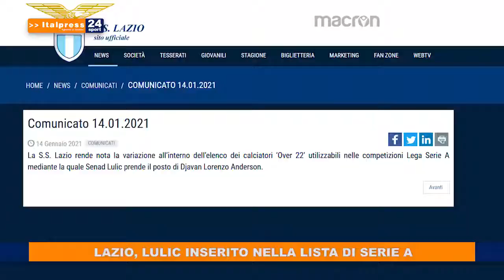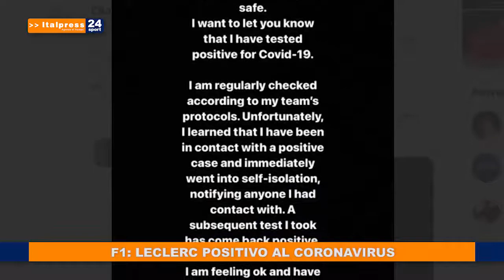TG SPORT DEL 14 GENNAIO 2021 | IL VIDEO